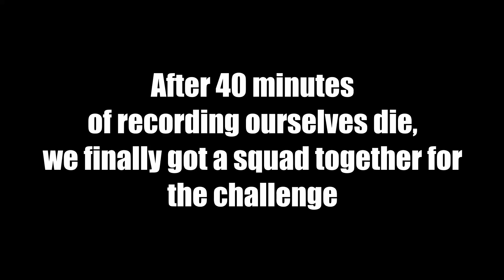One Crate Only In Zombsroyale?!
cya